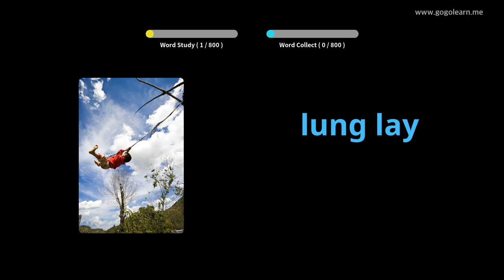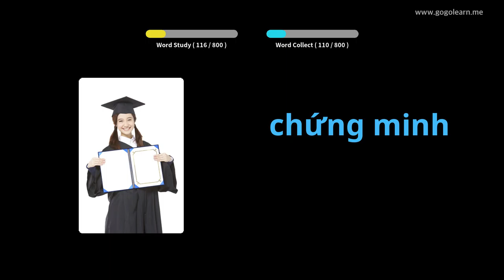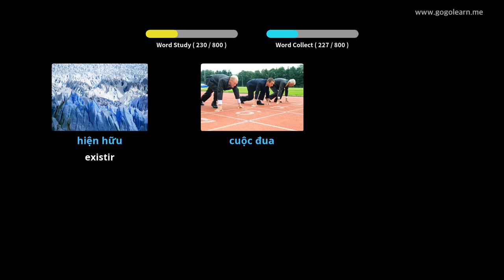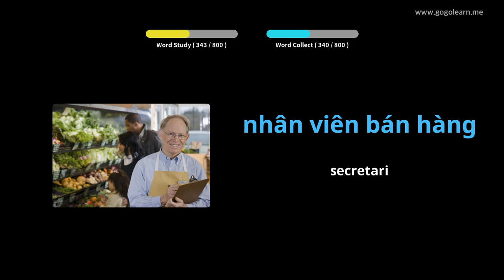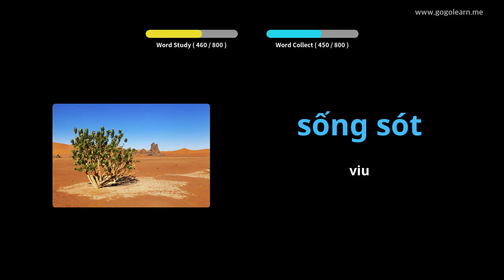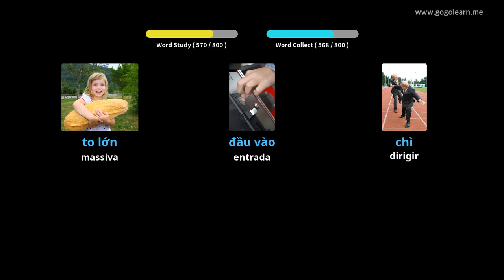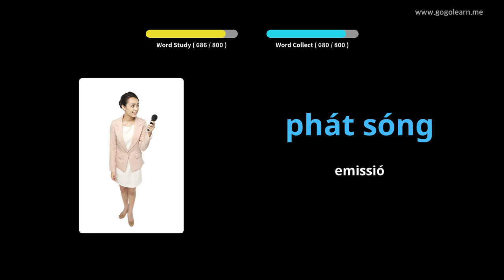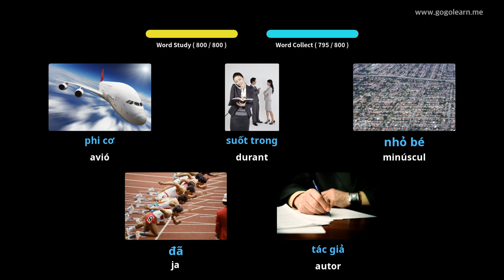Vocabulari escoltà vietnamita mentre dorm | Golearn